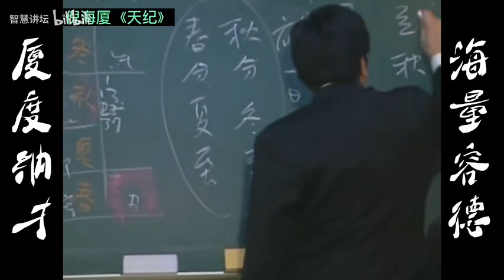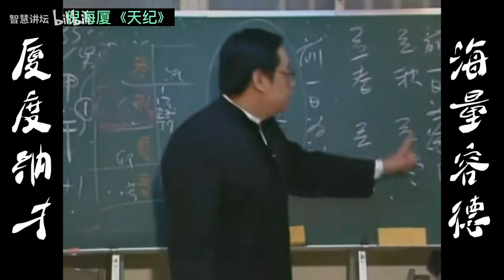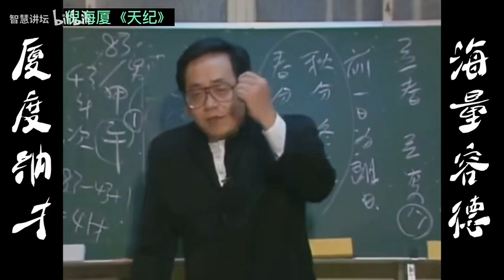倪海厦：诸事不宜的八个日子 ！切记诸事不顺！要记在心里！